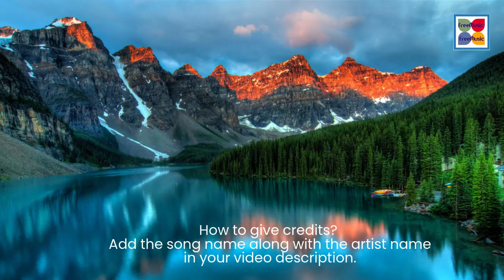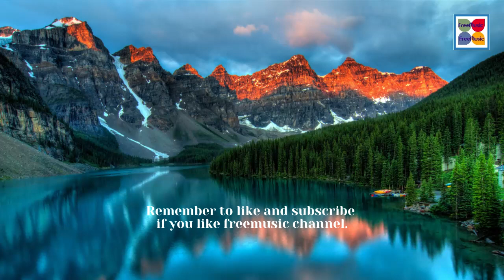Free background music 🎵 'Undertow' by Scott Buckley 🎵 Copyright free music🎵Relaxing music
Undertow (Royalty-free music) by Scott Buckley
Calm. ambient piano music that is relaxing.
Inspired by times where life takes unexpected turns; sometimes you just can't help but be pulled with it.

This track is released under Creative Commons Attribution, meaning you can use the track in your projects (including commercial projects) as long as you credit Scott Buckley.